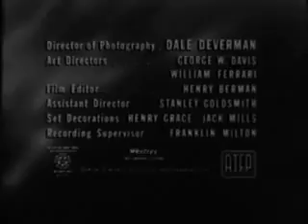One Step Beyond: The Riddle, Episode number: 1x22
On a train in India, a man suddenly becomes irate when a man carrying a rooster enters his compartment.

Alcoa Presents: One Step Beyond  is an American anthology series created by Merwin Gerard. The original series ran for three seasons on ABC from January 1959 to July 1961.

Created by Merwin Gerard and produced by Collier Young, One Step Beyond was hosted by John Newland, "your guide to the supernatural" (also credited as "Our guide into the world of the unknown"). Newland presented tales that explored paranormal events and various situations that defied "logical" explanation. Unlike other anthology programs, the ABC network series episodes were presented in the form of straightforward thirty-minute docudramas, all said to be based on true events. Initially, the program included the corporate name of sponsor Alcoa as part of its full title.

Among its varied tales, One Step Beyond dealt with premonition of death ("The Lincoln Assassination") and disaster ("Tidal Wave", "Night of April 14th"); astral projection ("The Long Call"); the existence of ghosts ("The Last Time"); and wildly improbable coincidence ("The Glider", "Death on the Mountain", etc.).

Also known as: One Step Beyond
Genre: Anthology
Created by: Merwin Gerard
Directed by: John Newland
Presented by: John Newland
Theme music composer: Harry Lubin
Composer(s): Harry Lubin
Country of origin: United States
Original language(s): English
No. of seasons: 3
No. of episodes: 96

Production
Producer(s): Collier Young
Running time: 30 mins.
Production company(s): ABC Films, Joseph L. Schenck Enterprises
Distributor: Worldvision Enterprises, Paramount Domestic Television, CBS Television Distribution

Release
Original network: ABC
Picture format: Black-and-white
Audio format: Monaural
Original release: January 20, 1959 – July 4, 1961

Chronology
Followed by: The Next Step Beyond